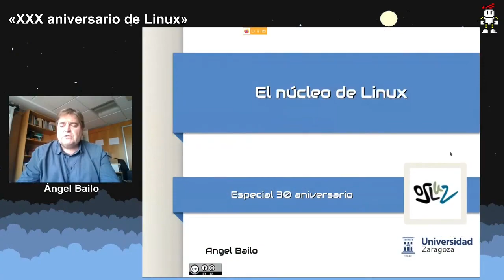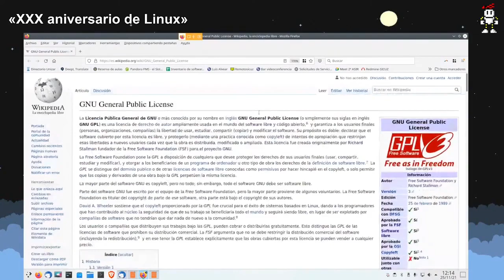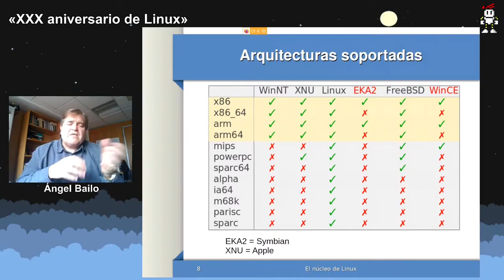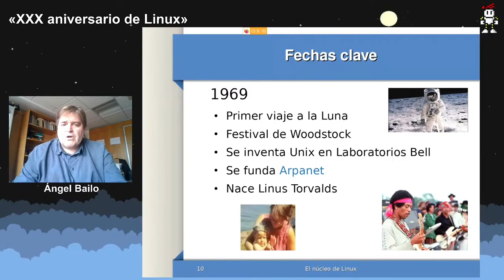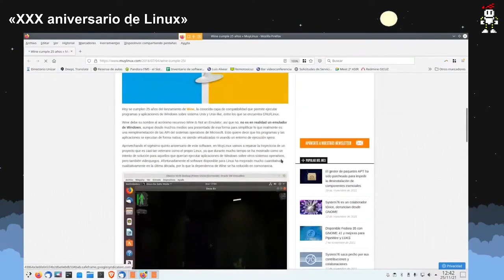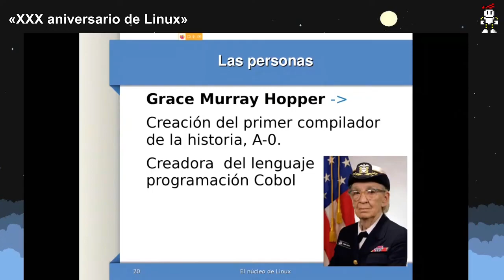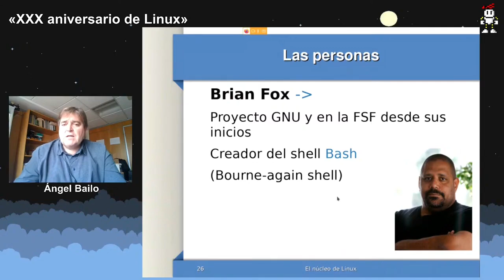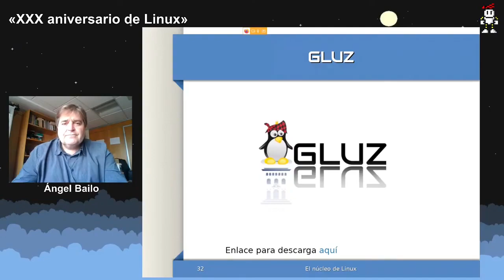Charla 30 Aniversario del Núcleo de Linux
Celebramos el XXX aniversario de la publicación del núcleo de Linux con esta charla en el evento Retromañía 2021. El 25 de agosto de 1991 Linus Torvalds envía un mail informando de que está desarrollando un sistema operarivo gratuito. El 17 de septiembre de 1991 se cuelga la versión 0.01 en el servidor de la Universidad de Helsinki. El 5 de octubre se publica la primera  versión oficial, la 0.02.
A partir de aquí, Linux se desarrolla exponencialmente con la incorporación de cientos de voluntarios. Hoy en día, se utiliza en infinidad de dispositivos empresariales y caseros. La casi totalidad de servidores usan Linux. La mayor parte de los dispositivos móviles usan Linux(Android y derivados). Tu televisión, el router de tu casa, tu reloj inteligente...